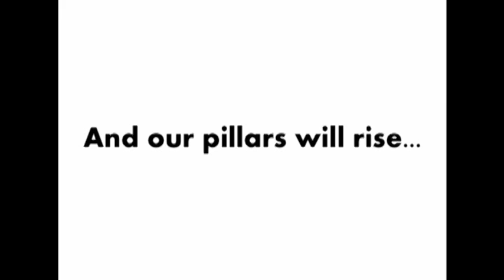Arise & Shine INDIA - Happy Republic Day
Watch high quality original Flash here

After Gandhi's freedom struggle India has been free from British rule since 1947 but has been under heavy corruption which has still held it under.

Now in 2011 Anna Hazare performed a hunger fast for the over 12 days to pass the most important bill in the Indian legislation and has WON! The anti-corruption movement! has begun.

Will this be the end of our poverty struck times and a NEW beginning of the true glory India is yet to unleash again into the world... JAI HIND!

Download the arranged National Anthem here